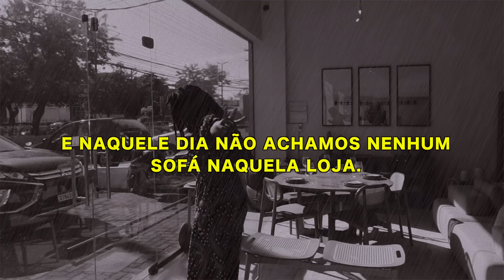ESCOLHENDO TAPETES, SOFÁ E ATUALIZAÇÕES SOBRE OBRA DA PISCINA | DIÁRIO DE OBRA | Gabi Oliveira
Oi, gente! Eu sou Gabi Oliveira e estou aqui pra mais um diário de obra. Estou reformando minha sala e cozinha e também construindo uma piscina com área gourmet.

No vídeo de hoje trago atualizações, problemas com a marcenaria, busca por sofá e outras decorações.